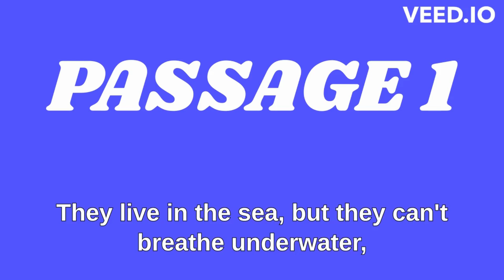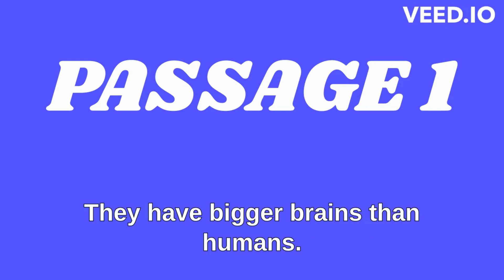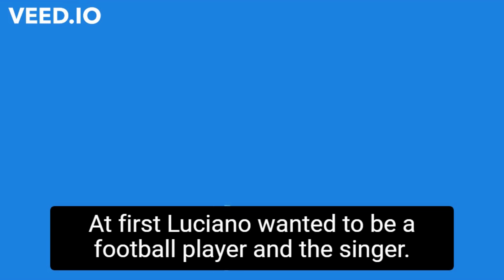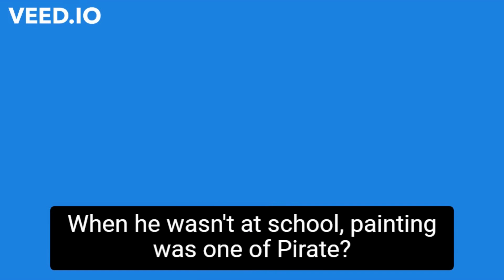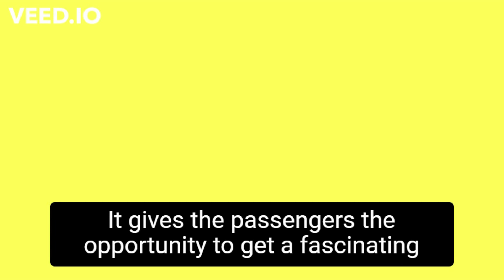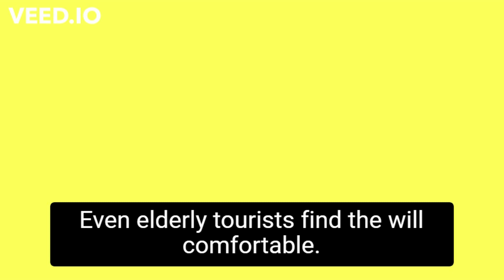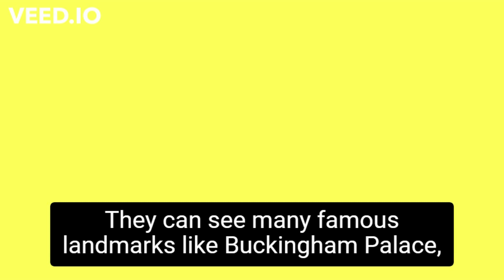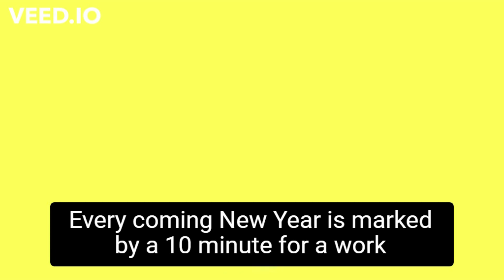LİSTENİNG - PART 1 (DİM)